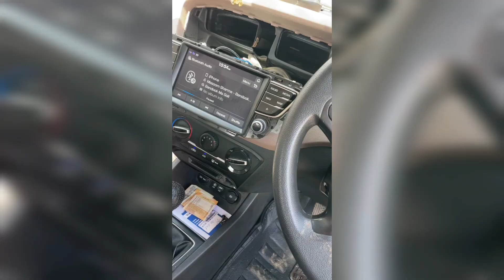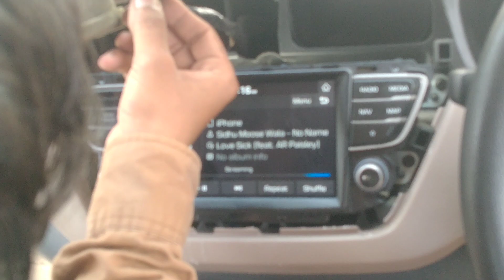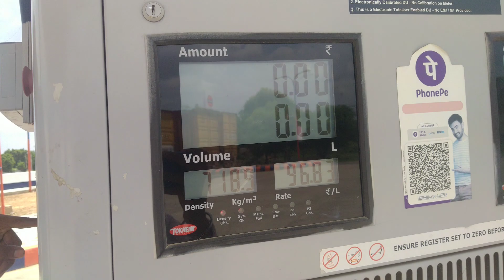i20 Main Base Tube Lgwa Di 😱❤️ बेस्टट्यूब लगवा दी || Young Vlogger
i20 main basetube lgwa di 😱❤️

sare bhai ne ram ram 🙏

|| Young Vlogger ||

hit likes.

lots of❤️

Hello Bhai
Maine hoon Prince Rohilla from Gurgaon from Haryana
( HR 26 )

Thank for being here

धन्यबाद 🙏for being here